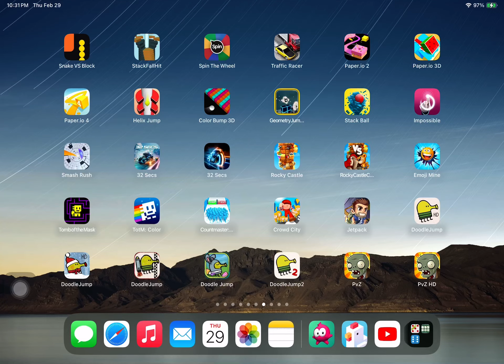Dash Till Puff